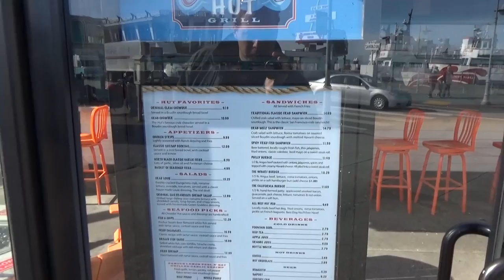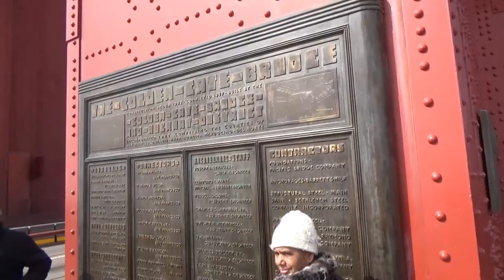Magnetrex goes to...San Francisco (2017)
A little long over due, however it is here now. My one man journey throughout the city in San Francisco. Enjoy!

Otis McDonald
Salgre
Zoom
The Evening of Departure